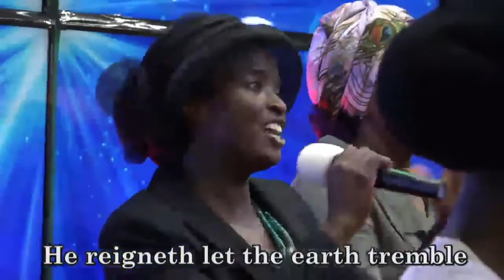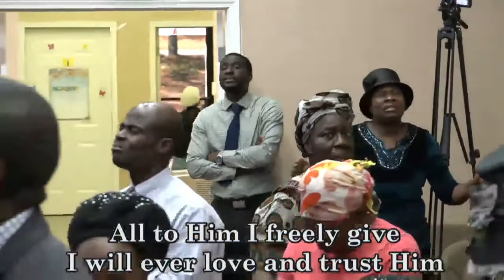PRAISE AND WORSHIP - DLBC, GA